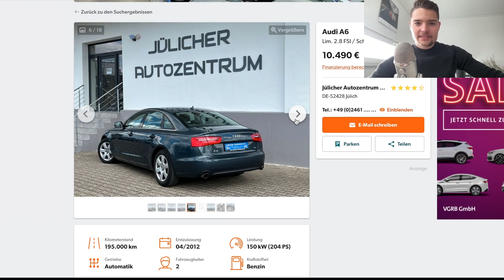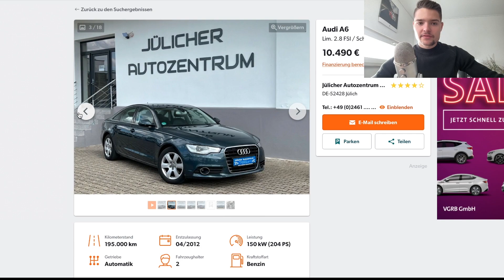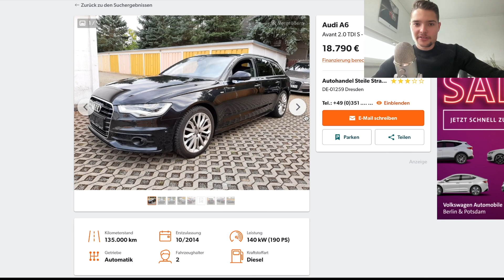Der Audi A6 C7 - Wichtige Infos und Kosten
In diesem spannenden Video schauen wir uns den Audi A6 der C7 Generation genauer an.

Timestamps:
0:00 Intro

Audi A6, C7, Audi S6, Audi RS6, 3.0 TDI